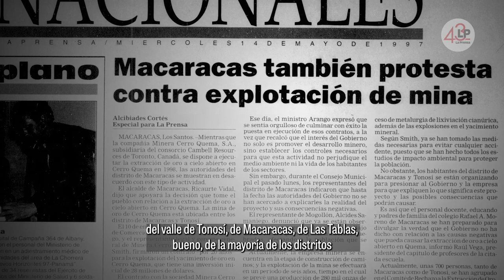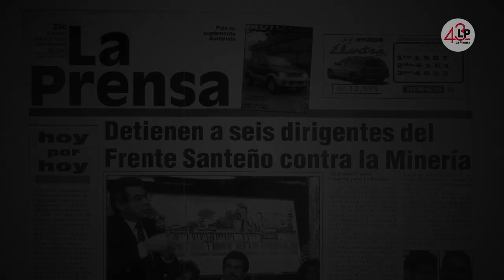Prensa.com: Cerro Quema: historia de un pueblo rebelde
El periodista Ohigginis Arcia, junto al reportero gráfico, Alexander Arosemena visitaron la península de Azuero para conocer la raíz del rechazo al proyecto minero de Cerro Quema en la provincia de Los Santos, República de Panamá.

Entrevistados en orden de aparición: 1. Pedro Vidal, cofundador del Frente Santeño Contra La Minería (Fresacomi), entrevistado en Llano de Piedra, distrito de Macaracas. 2. Milciades Pinzón Rodríguez, sociólogo e investigador panameño interesado en temas ambientales, culturales e históricos entrevistado en el parque Simón Bolivar de La Villa de Los Santos. 3. Arturo Moreno, educador, entrevistado en La Llana, Tonosí.

Foto/video/edición: Alexander Arosemena. Fotos y audios históricos tomado de redes. Publicaciones históricas de la hemeroteca de La Prensa